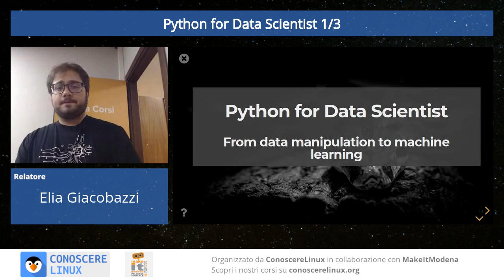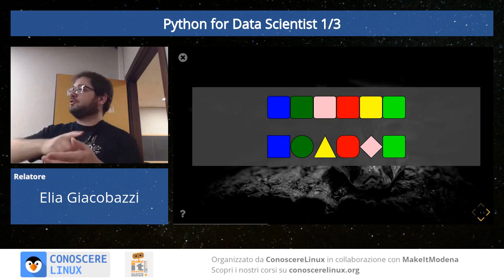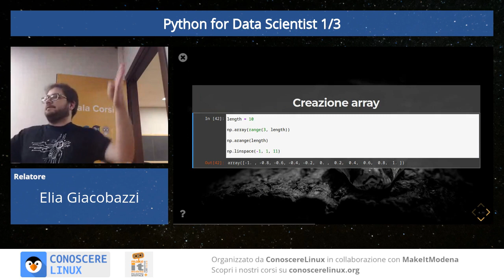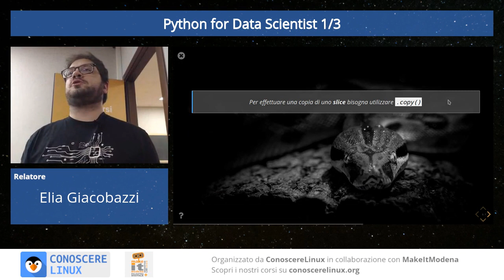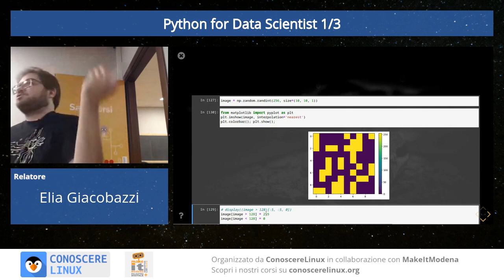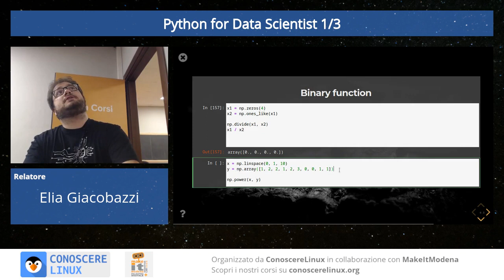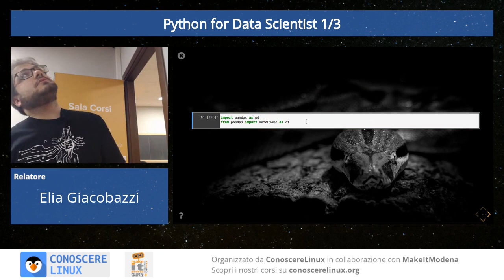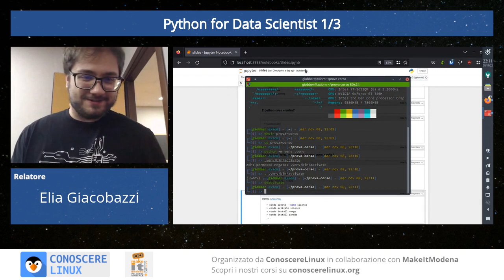Python per Data Scientist 1/3 | NumPy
Docente: Elia Giacobazzi
Lezione: 1 di 3 | 08 Novembre 2022

Numpy, Pandas, Matplotlib (con seaborn) e se riusciamo qualche accenno a Scipy e scikit-learn
Il corso cercherà di esplorare la "cassetta degli attrezzi" di un data scientist che scelga python come linguaggio di riferimento.

Verranno esplorati concetti tipici dell'algebra lineare, dell'analisi dati e della rappresentazione grafica dell'informazione
Vedremo come estrarre informazioni utili da dati grezzi e visualizzarli su un grafico.
Tempo permettendo cercheremo di capire limiti e potenzialità dei vari strumenti, accennando anche alle moderne alternative.